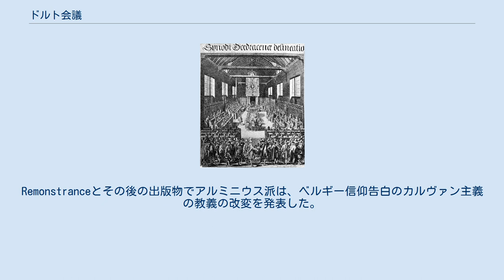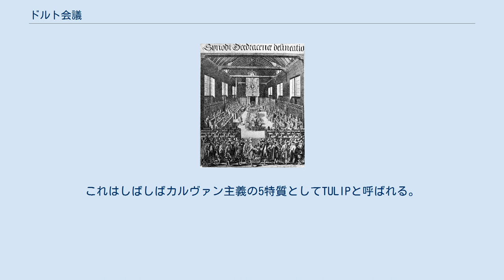ドルト会議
ドルト会議 ドルト会議は、アルミニウス主義の勃興による重大な論争を解決するために、オランダ改革派教会により、1618年-1619年にかけてオランダのドルトレヒトで開かれた大会である。
最初の会議は1618年11月13日、最後の会議は、第154回目の1619年5月9日であった。
この会議には8か国から改革派教会の代表が招待された。
ドルトレヒト会議とも呼ばれる。
 ドルト会議が召集された目的は、アルミニウス主義の広がりによって、オランダの教会で起こった論争を解決することであった。
ヤーコブス・アルミニウスの死後、彼の支持者らは、ベルギー信仰告白、ジャン・カルヴァンとその後継者テオドール・ド・ベーズの教えに対する反対を表明した。
この反対意見は1610年の Remonstranceにより、発表された。
彼らはレモンストラント派として知られる。
対して、カルヴァン主義者はライデン大学のフランシスカス・ゴマルス教授を指導者として反レモンストラント派として知られるようになった。
Remonstranceとその後の出版物でアルミニウス派は、ベルギー信仰告白のカルヴァン主義の教義の改変を発表した。
彼らは信仰の予知による選びに基づき、普遍救済説、抵抗可能恩寵、恵みからの堕落の可能性を教えた。
 シモン・エピスコピウス（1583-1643）は1618年の教会会議の前に召集されたレモンストラント派13人を代表するスポークスマンであった。
会議は、カルヴァン主義とアルミニウス主義者によって構成されているはずであったが、アルミニウス主義の代表は、会議の一員とは認められなかった。
また判事はアルミニウス主義者をすでに否定する人物であった。
この会議でレモンストラント派が敗れることは決定していた。
 会議はレモンストラントの主張を退けて終わり、論点について改革派の教理を記述した。
全的堕落、無条件選び、限定的贖罪、不可抗的恩寵、聖徒の堅忍である。
これはしばしばカルヴァン主義の5特質としてTULIPと呼ばれる。